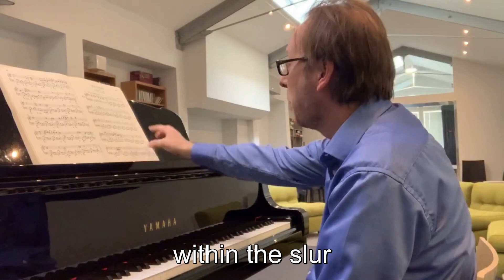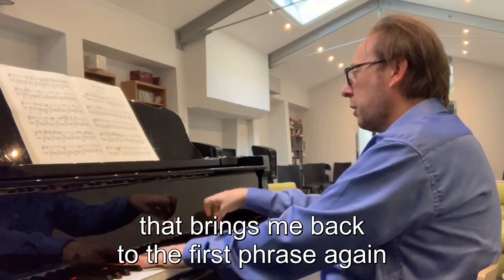Piano Interpretation | Chopin Nocturne in C sharp minor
This is a little Master Class on Chopin Nocturne in C sharp minor.
Chopin did not title this work "Nocturne", but it is commonly known as such.
Let me know what you think about it, in comments!